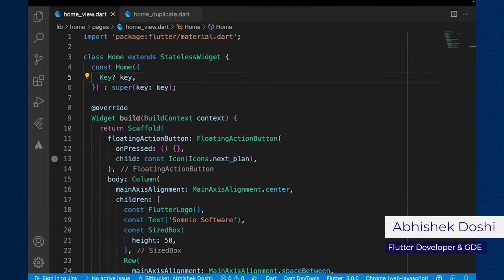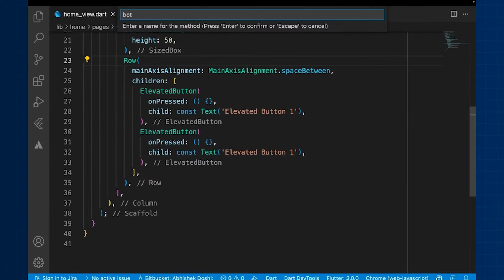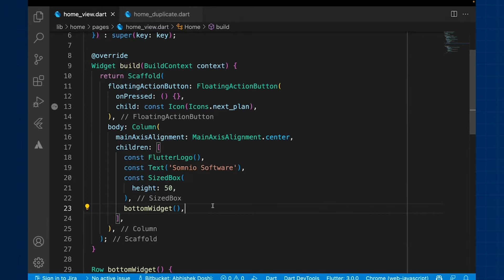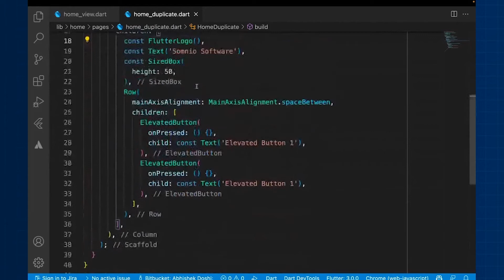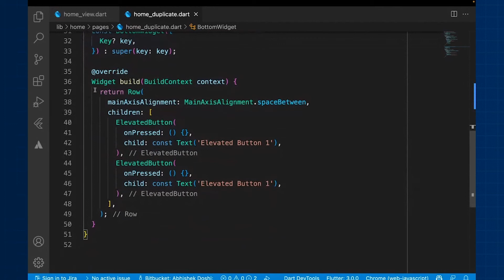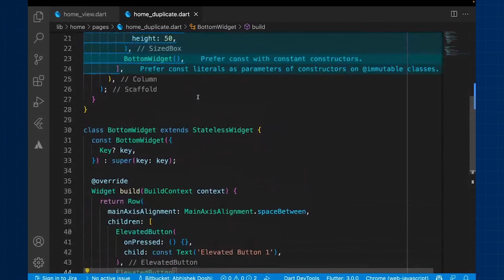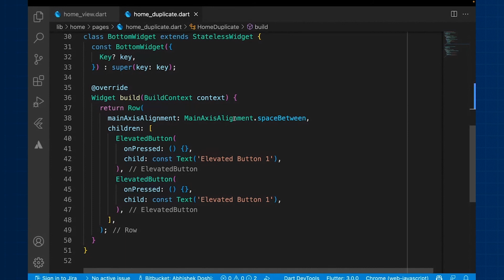Flutter Tips #2 | Refactoring Widgets with Abhishek Doshi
Welcome to Flutter Tips, your quick source to stay updated in all related to Flutter & Dart! You can dive deeper and further your knowledge with short videos from Flutter experts!

✨ Refactoring Widgets ✨
Having a long widget tree is never a good practice. Let’s see how you can refactor widgets with ease in Flutter!